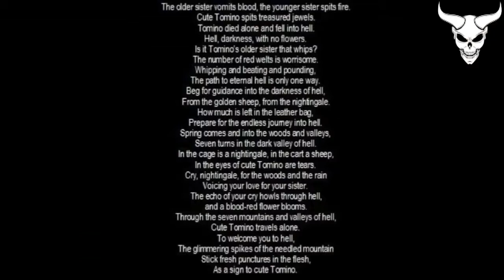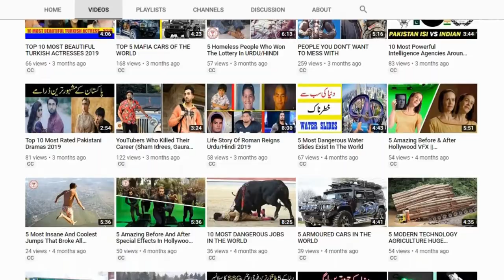Most Cursed Satanic Books You Should Not Read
HELLO FRIENDS WELCOME TO OUR CHANNEL NOW WE REGULAR UPLOAD SCARY VIDEOS HERE ONLY IN ENGLISH LANGUAGE IF YOU WANNA WATCH IN HINDI LANGUAGE  YOU SHOULD VISIT OUR SECOND CHANNEL WHO LINK IS HERE :

HELLO  GUYS IM YOUR HOST MOHAMMAD MAAZ SHERA TODAY I GIVE YOU INFORMATION ABOUT MOST CURSED Satanic BOOKS that YOU SHOULD NOT read at any cost THESE BOOKS are so cursed that they CAN CONTROL YOUR MIND and make you do evil things  These are deadliest cursed books throughout history. so lets get started

List of Most Cursed Satanic Books:

5.The Lesser Key of Solomon

The Lesser Key of Solomon   is a cursed  book of magic spells and invocations Its original authors are unknown, and it’s said to be comprised of texts compiled
sometime in the seventeenth century.The book contains passages on how to conjure spirits of the dead and demons and how to control these entities to do your bidding.This definitely isn’t a book you want to own. It’s reportedly so cursed that it will doom anyone
who keeps a copy on their bookshelf. Those who’ve owned it have reported strange occurrences,
like pages turning on their own and books violently flying across the room. Strange whispers
and shadow creatures have also been reported by owners of the manual.Owning The Lesser Key of Solomon is also believed to bring about catastrophic bad luck. It’s said that the only way to break the book’s curse is to burn the pages and properly dispose of the ashes.

4.The Codex Gigas

The Codex Gigas – AKA ‘the Devil’s Bible  is a  weighty tome that dates all the way back to the twelfth century. This book weighs a whopping 165 pounds and harbours so much negative energy that it would make Stephen King blush.The Codex Gigas is said to be written by a monk who had broken his spiritual vows. For his crime, the monk was sentenced to die entombed behind a brick wall. The night before his death, the monk began chronicling everything he knew about the human experience in a book. Realising he wouldn’t have the time to finish it, he summoned Lucifer and asked him to complete the project in exchange for his soul.
The book was then allegedly completed by the devil himself. It’s overflowing with dark rituals and imagery, and even includes nineteen-inch drawings of the devil and other demonic entities.

3.The Book of Soyga

The Book of Soyga is a Latin essay about demonology that dates all the way back to the early sixteenth century.Only two known copies of The Book of Soyga exist. One was owned by the scholar John Dee, who devoted his entire life to decoding it. Dee determined that the book was full of dark rituals and incantations. However, he struggled to decipher the final 36 pages. Obsessed and frustrated, Dee summoned the Archangel Uriel to help with the translation.Speaking through Dee’s medium, Uriel explained that the book came into existence when Adam ended paradise, and that it could only be interpreted by Archangel Michael. But if you’re thinking of cracking the case yourself, beware. According to the legend, anyone who successfully deciphers the final 36 pages is fated to die within two and half years.

2. Tomino’s Hell

Tomino’s Hell is a notoriously cursed poem written by the Japanese writer Yomota Inuhiko. It was first published in 1919 in a book called The Heart is Like a Rolling Stone.The poem is about a boy named Tomino, who is stricken with guilt and grief following the deaths of his sisters and father. The poem is imbued with a lot of the author’s own pain and suffering, and it’s believed these qualities have manifested in the form of a curse.According to the legend, anyone who reads Tomino’s Hell out loud will suffer a tragic fate – most likely death. Their soul will be eternally damned and will descend into the deepest recesses of Hell. Exercise extreme caution.

1.The Grand Grimoire

The Grand Grimoire is one of the most potent and deadly occult books in existence. It was written sometime in the sixteenth century by a man who was supposedly possessed by the devil. Therefore, it’s often referred to as ‘The Gospel of Satan’.This book is full of dark incantations and can teach readers how to summon powerful demons and even raise the dead. Of course, wielding these powers comes with a price. It’s said that anyone reads The Grand Grimoire is offering their soul to the devil.For this reason, the original text is considered highly dangerous and has been locked away somewhere in the Vatican’s secret archives.